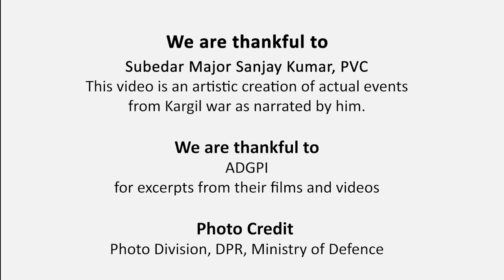Kargil War Hero Subedar Major Sanjay Kumar, PVC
On 04 July 1999, Rifleman Sanjay Kumar was one of the leading scouts of a column tasked to capture Flat Top at Point 4875. He displayed great courage as he charged at the enemy and in the ensuing physical combat, he killed three intruders. During the attack, he was seriously injured but refused to be evacuated as he charged at the second enemy sangar. He motivated his team to continue to charge and finally wrested Flat Top from the enemy. For displaying conspicuous gallantry of extraordinary level, he was awarded